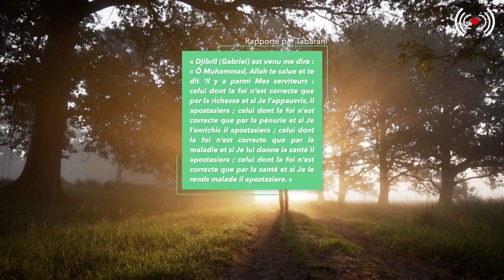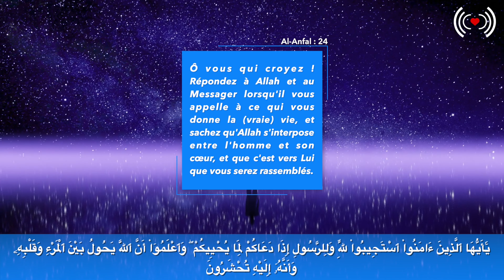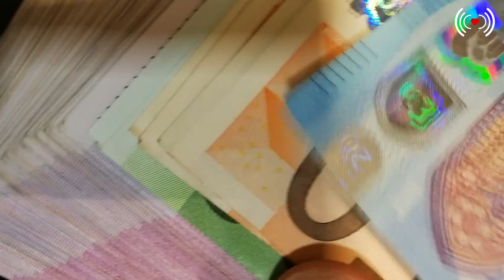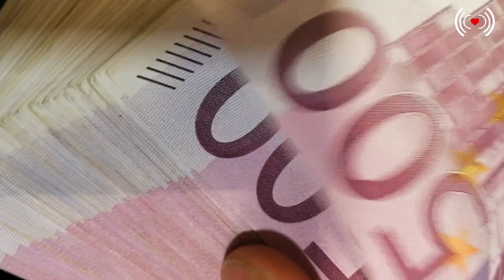LE DESTIN ET LA RÉSIGNATION